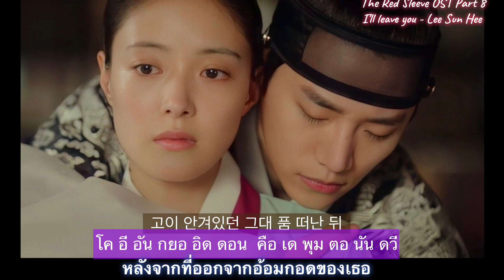I’ll leave you - Lee Sun Hee / The Red Sleeve OST Part 8 Thaisub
🌼 Happy watching  🌼